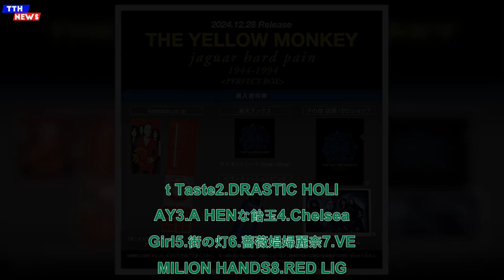TTH- THE YELLOW MONKEY、12月28日リリースの『jaguar hard pain 1944-1994‹PERFECT BOX›』の収録曲を発表